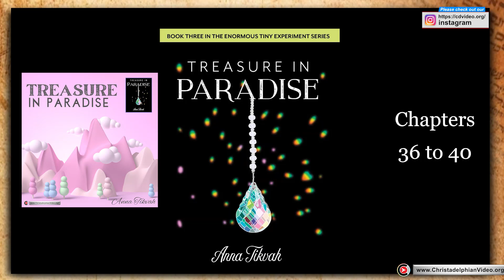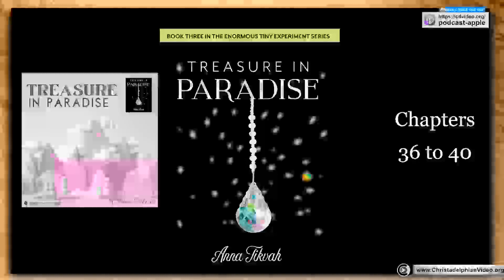Treasure in Paradise: Book 3 in The Enormous TINY Experiment series Chapters 36 to 40 (Anna Tikvah)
A @Christadelphians Video: Chapter 36 A Window of Good and Evil
Chapter 37 The Investigation
Chapter 38 Into the Lake
Chapter 39 A Mystery Resolved
Chapter 40 In the Night

With serious injuries and a near fatality, a Caring Centre must be established immediately in Paradise. The Professor’s thesis crumbles as the media focuses on the sufferings in the dome. Some Tinys excel in a compassionate response, while others do not. Aided by trained professionals from the Big World, the assigned nurses diligently try to follow instructions and save lives in Paradise. Throughout the ordeal, Professor Lemans discovers that sometimes suffering produces joyful outcomes and important realizations, which may be impossible to gain any other way. Hidden treasures are discovered, only some aren’t what the Professor expected anyone to find, and not everyone recognizes their intrinsic value. Who will find these treasures? Who will benefit? Who will share? Meanwhile discussions continue between two science students and the Professor in the Greenville University. What is the basis of morality? Can love conquer all, or is there room for justice? Why did God require His beloved Son to face torture and crucifixion? Is faith always blind, or is it based on evidence? Is there evidence to prove the Bible true? After nineteen months of discussions with Seth and Evan, many hours of deep personal investigation, and some surprising occurrences in the enormous Tiny experiment, will the Professor know what to say in his next interview with Tom Freeman?